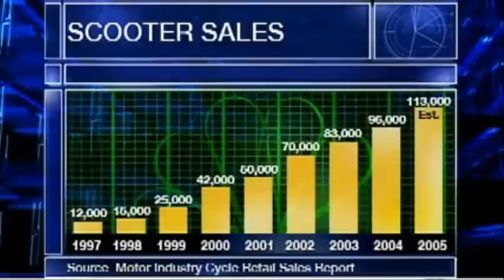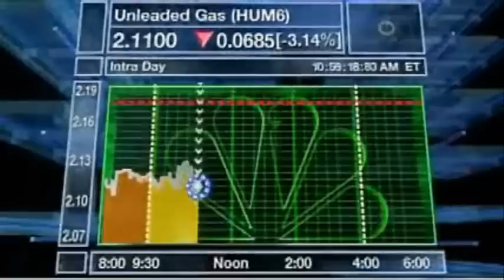Genuine Scooter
Jim Kolbe of Genuine Scooter talks about the advantages of scooter ownership during times of high gas prices on CNBC.  05/15/2006